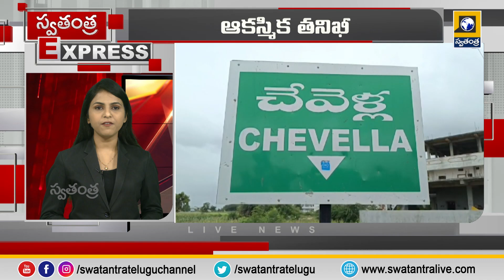Today Express News updates || Today Top News || Latest News Updates